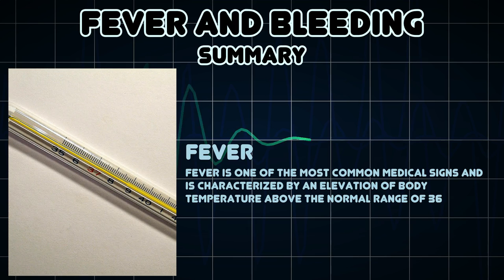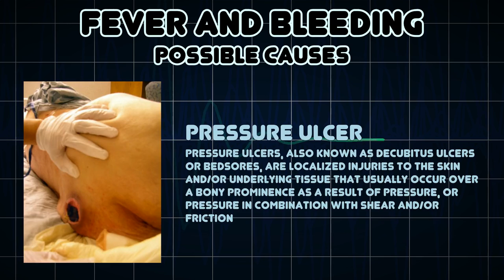Fever and Bleeding (Medical Symptom)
Possible causes of Fever and Bleeding (Medical Symptom)

Bleeding, technically known as hemorrhaging or hæmorrhaging, is blood escaping from the circulatory system